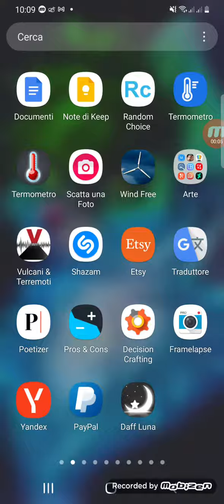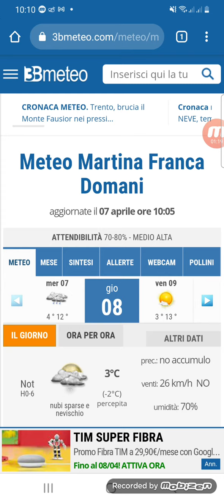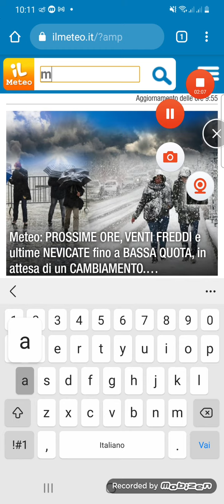TUTTI AL FREDDO DA DOMANI 8 APRILE 2021 - EVVAI, MA ANCHE NO!! NON SEI NORMALE CARO APRILE!!